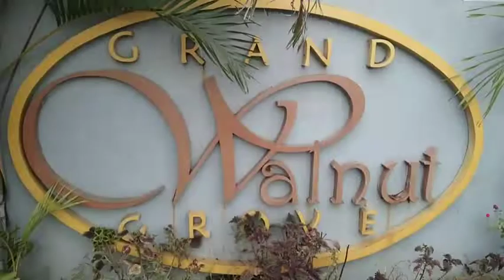SURPRISE 70 BIRTHDAY NANAY NEOLY.HAPPY BIRTHDAY TO YOU.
ang nilalaman ng video na ito ang birthday ng aking nanay ika 70 birthday nya.bali surprice celebrate ito ginanap sa novaliches qc.sa aking babaeng kapatid.lahat ito pinag planohan ang akala nya ang hindi sya pag handaan ng kanyang kaarawan.kunwari d korin alam at ng akingga anak.makikita din dito ang mga anak ng mga kapatid ko mga apo sa  tuhod ng nanay ko.ito po ay may pahintulot sa mga magulang ang mga bata dahil kasama sila sa pag great ng happy birthday may lola and my mother.thanks for watching my youtube channel
surprise 70birthday/